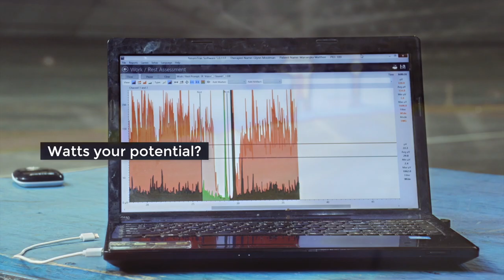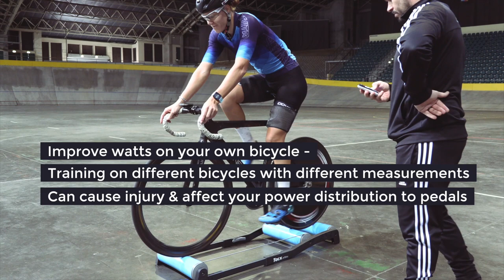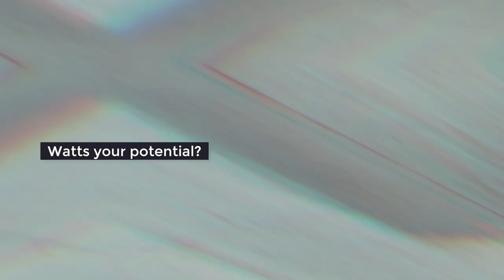EMS Cycling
EMS Cycling is an electrical muscular stimulation studio based on results of EMG testing which determines how activated your muscles are. This assessment determines which muscles are firing and which ones are not which can improve performance. Cycling programs are then designed by a biokineticist who has done a thesis on professional cyclists vs amateur cyclists.

The founder of EMS cycling, Glynn Moolman brings a lot of cycling knowledge and has teamed up with Maroeska Matthee, who is a professional cyclist and is a multiple SA champ and cycle tour medalist.